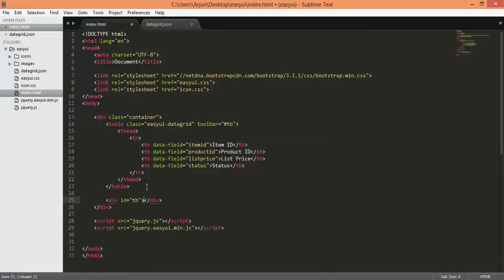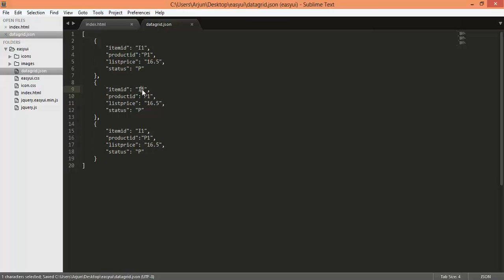jquery easyui plugin add toolbar to datagrid